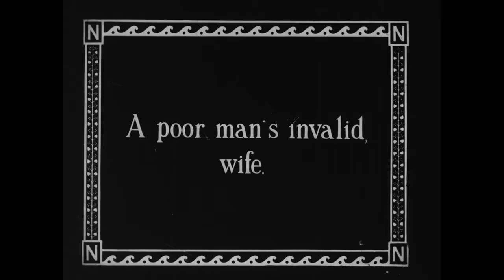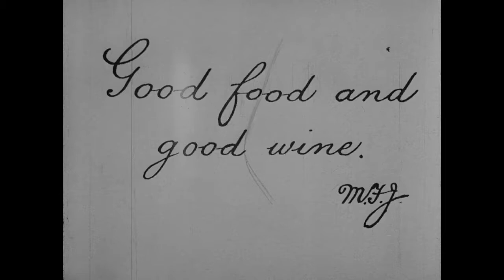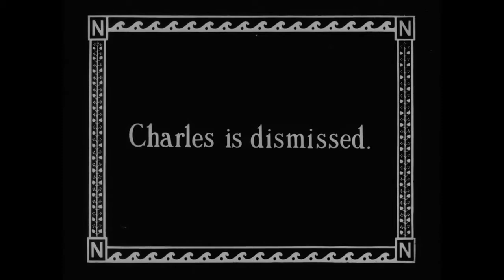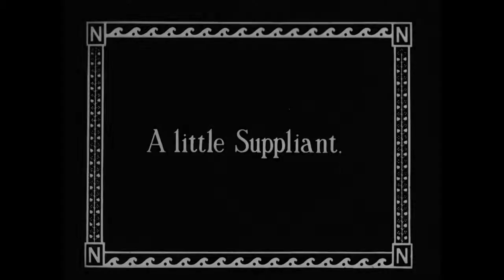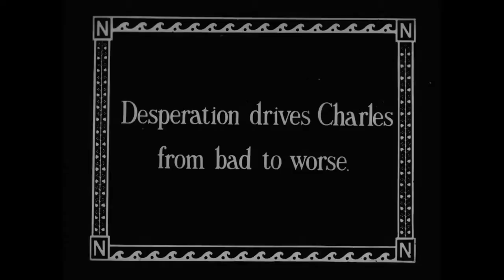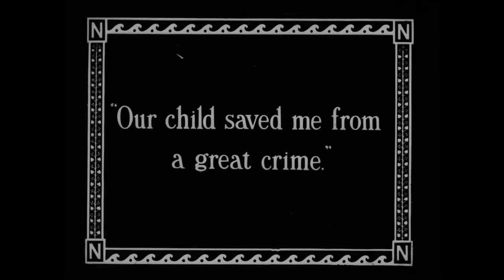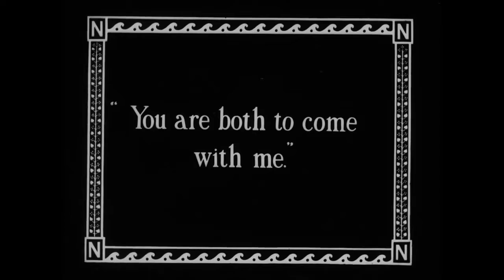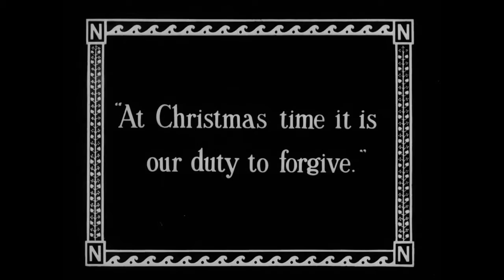Christmas Eve/Nochebuena (1915, G. B.), Alfonse Frengelli.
Un marido y padre desesperado por la enfermedad de su mujer, decide cometer un robo para dar de comer a su familia. Con Gregory Scott. Subtítulos de Eddie Constanti.